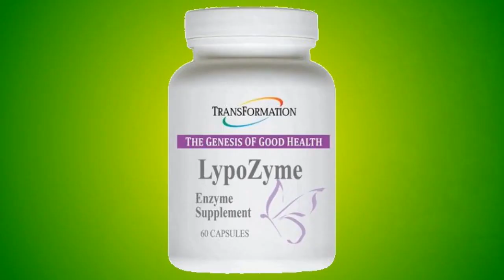PREVIEW: Quantum Health Newsletter, Nov. 2022, Issue 3